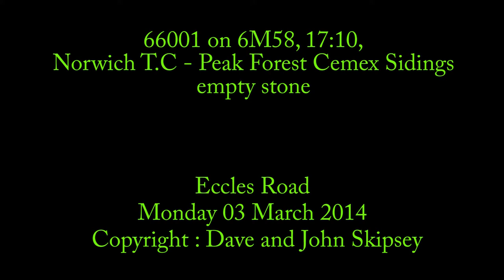66001 on 6M58, 17:10, Norwich T.C - Peak Forest Cemex Sidings - empty stone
66001 on 6M58, 17:10, Norwich T.C - Peak Forest Cemex Sidings - empty stone
Eccles Road